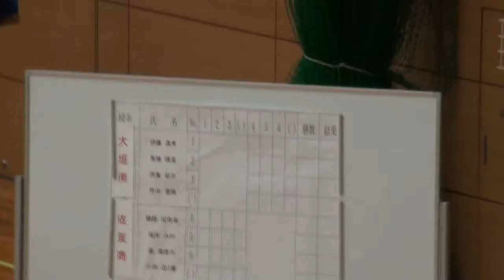2014年IH フェンシング 女子 学校対抗 3回戦 大垣南（岐阜）vs佐賀商（佐賀）